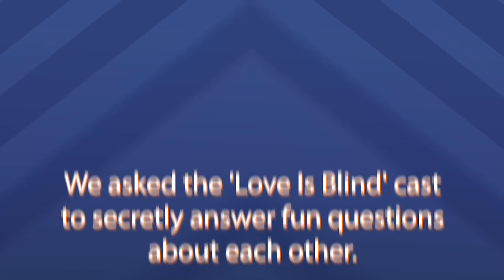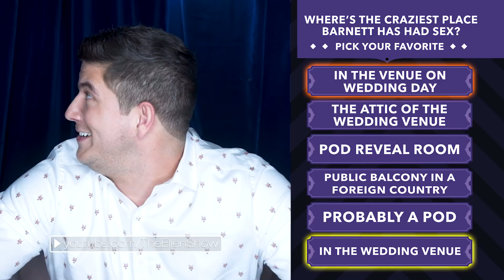'Love Is Blind' Cast Reveals All in 'The Truth Comes Out'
Ellen challenged the cast of Netflix’s hit show “Love Is Blind” to play a few rounds of "The Truth Comes Out." The cast members give their answers to questions like, “Where’s the craziest place Barnett has had sex?” and “What’s Lauren’s secret fetish?” and more! Be sure to stream “Love Is Blind” on Netflix!